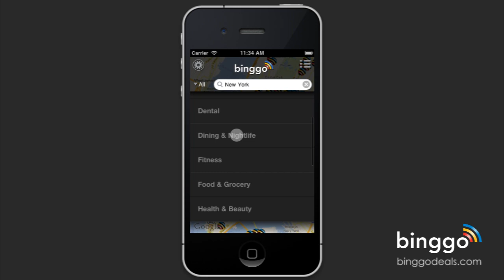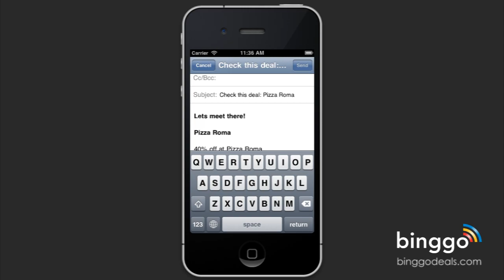binggo deals - MUBIQUO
binggo · Deals, Discounts, Offers and Coupons near you, Groupon, Living Social, Restaurants and many others coming in just one app. Bingo !

binggo works in all cities and towns across the US. It is a fully geobased database not restricted to a select list of cities. Binggo. The best deal, always.

Calling Daily Deal Artists! Are you looking for the very best local deals in town, then binggo is for you. We gather all major deals in your area from multiple providers, including Groupon and Living Social to Zozi, and deliver them straight to you - allowing you to choose the very best one.

Find it now, use it now: With binggo you'll discover deals when you are ready to use them. No need to plan ahead, we have so many deals that you will always find what you need.
It's time to filter the clutter! At different times you're looking for different local deals in different locations. binggo provides an easy-to-use filter that lets you see only what you want.

If you want to be spammed you'll have to look somewhere else. We just want you to have a great experience while using binggo knowing that you are getting the best deals when you need them.

With binggo you'll save money and even more time. Bingo !